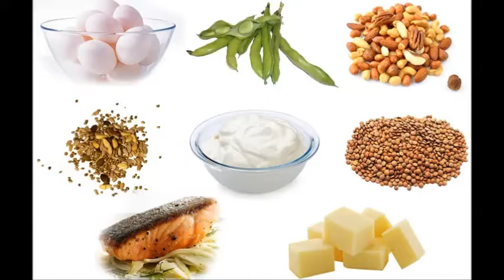Comment accélérer la croissance des cheveux